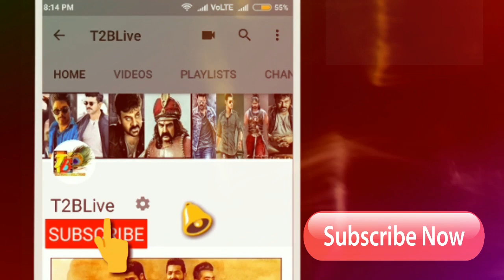Valmiki Total Theaters Count, Advance Bookings Report and Day 1 Box Office Collections Predictions